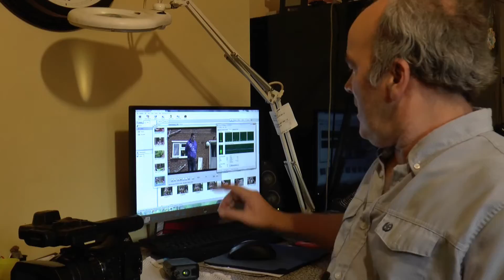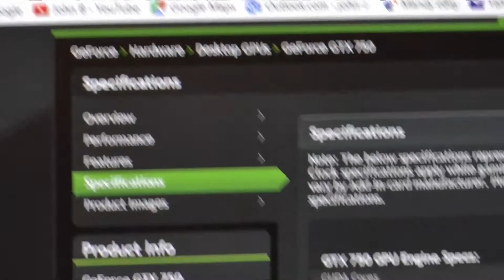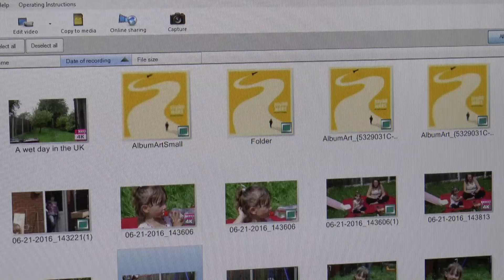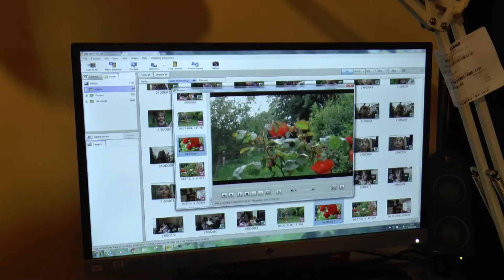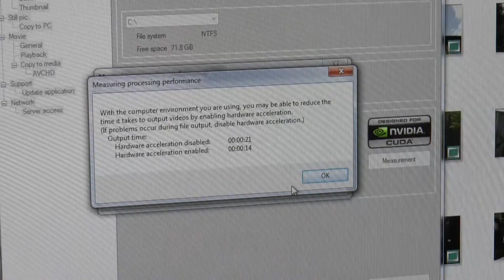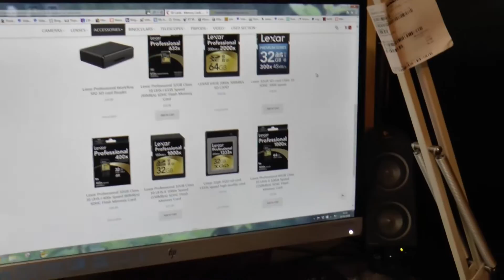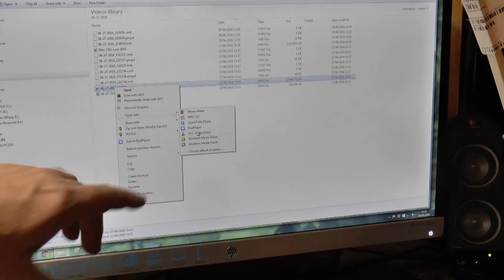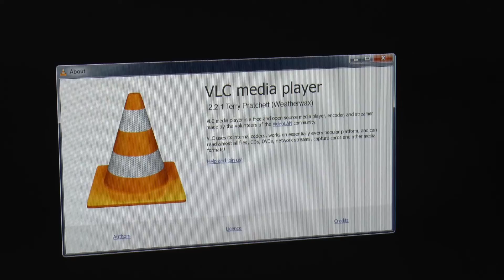Panasonic HC X1000, 4k PC Problems, NVIDIA CUDA Cores GeForce A Must Have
Problems I faced having a 4k high bit rate camera